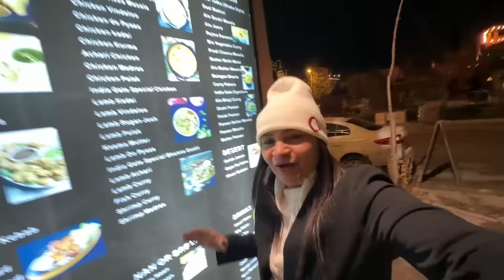Heavy Snow Fall In Turkey 🇹🇷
Our First Snow Fall in Turkey😍